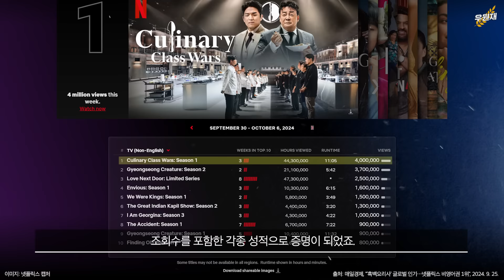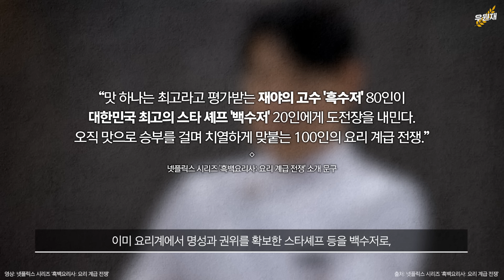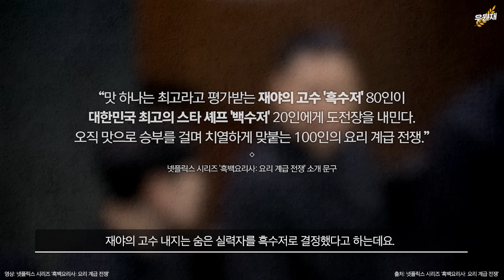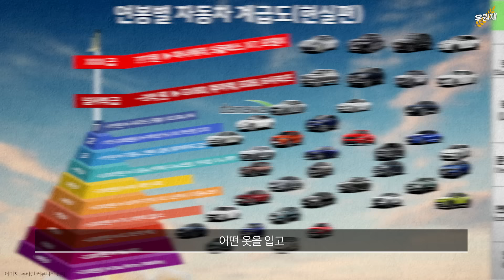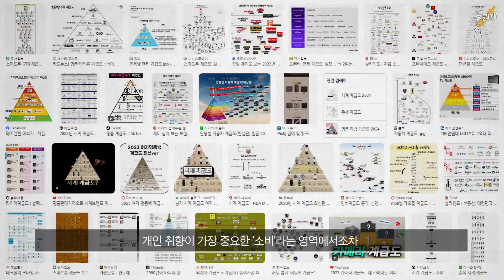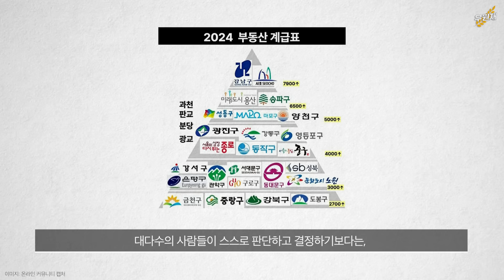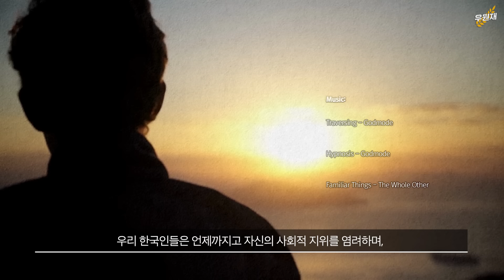무언가 위화감을 못 느끼셨습니까?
요리계급전쟁 흑백요리사의 성공에 관하여